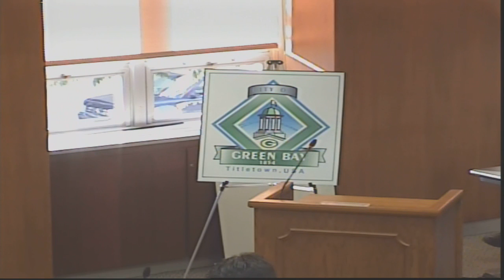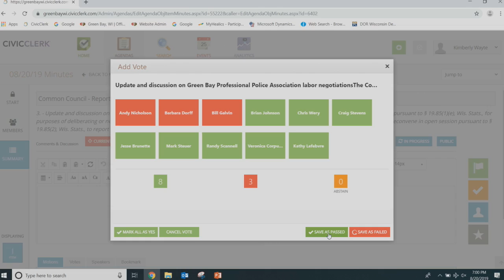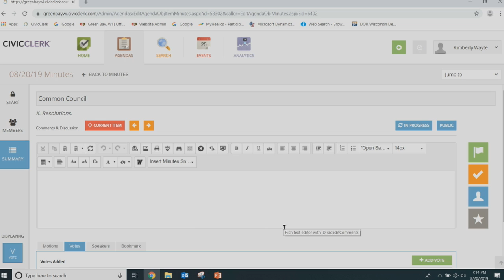Common Council 8-20-19